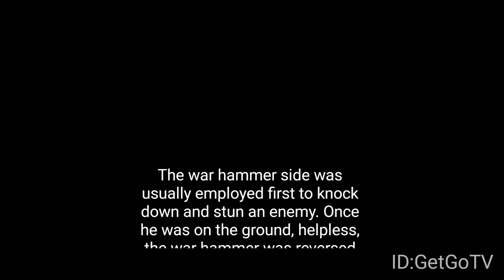Antique Hammer Axe Restoration - 14th CENTURY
Antique Hammer Axe Restoration . The war hammer side was usually employed first to knock down and stun an enemy. Once he was on the ground, helpless, the war hammer was reversed and the back spike was used to punch a hole through the helmet